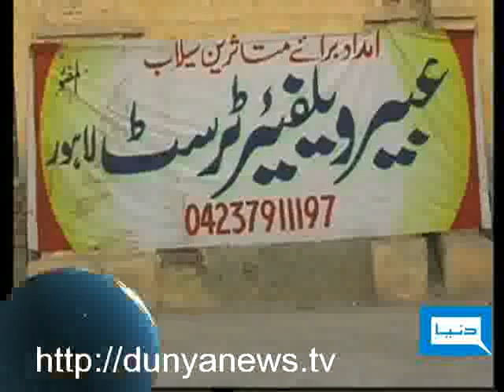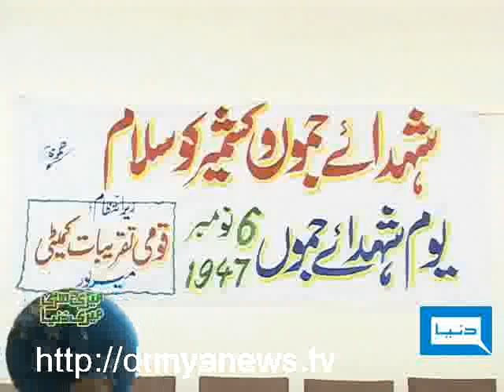Dunya TV-Meri Darti Meri Dunya-16-11-2010-4